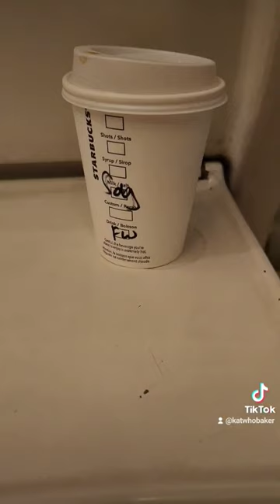behind the scenes shooting spicy boy/girl content!